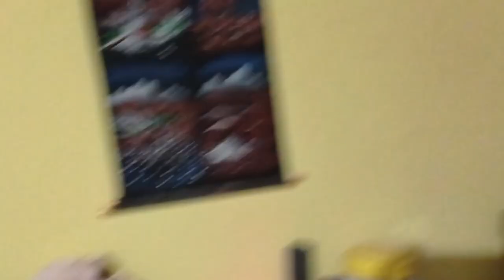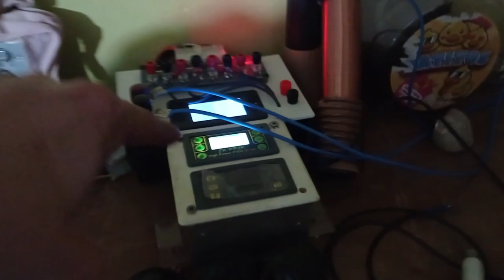La Maquina Escalar del Otro Lado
Así es como la llamo, porque esta hecha como dijeron los del otro lado jajajaja, vaya pasada con las dos bolitas de plasma, el problema es el salto de chispa, que se va ensuciando y hay que moverlo para que coja más potencia, tengo que encontrar un salto que no se manche tanto.
Una cosa cuariosa que me a flipao es que cuando me siento yo en la Panqueque y cojo la lamparita de plasma, se me enciende y puedo graduar la potencia con los dedos, pero mi amigo no podia hacerlo jajajaaj porque? jajajaja sera porque soy canijo y me cargo al instante jajajaja